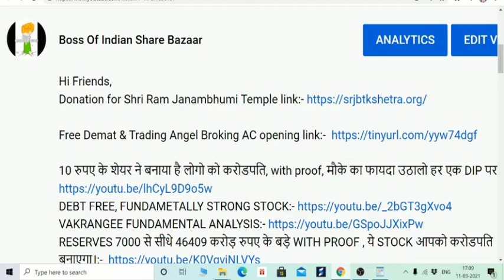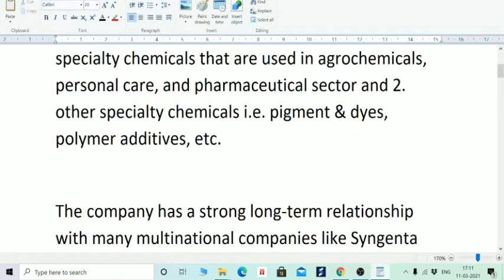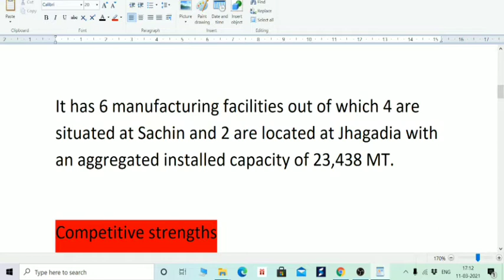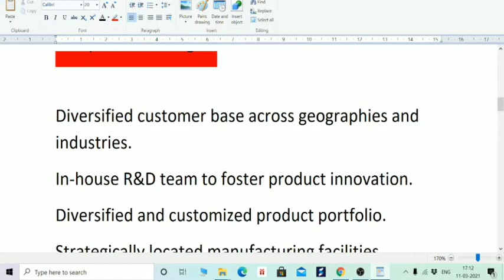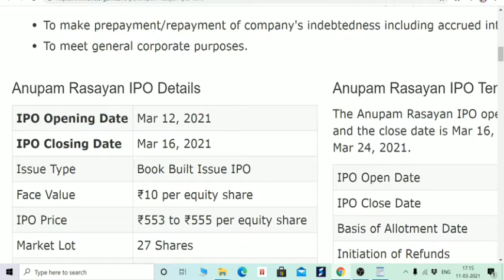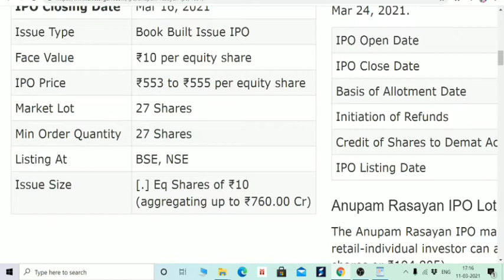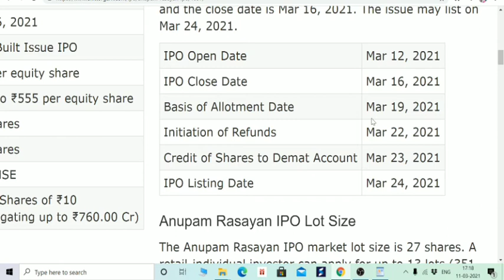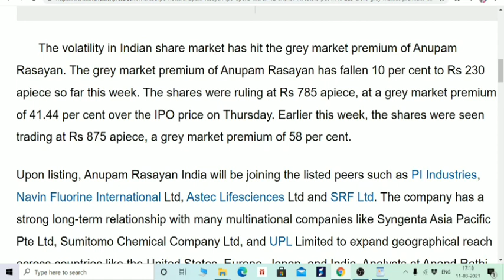ANUPAM RASAYAN का GMP गिर गया, IPO DETAILS, GMP, ANCHOR INVESTORS, TRUE REVIEW 😎 BEGINNERS